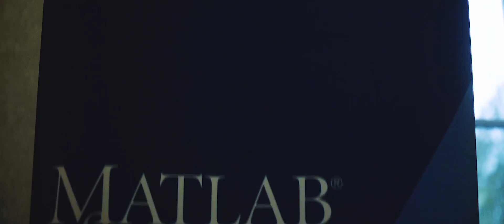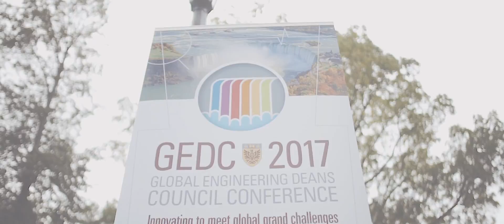GEDC 2017 | Niagara Internet of Things to Climate Action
Delegates from around the world shared inspiring ideas on how to improve higher education and prepare the next generation of engaged engineers at a high profile event held in Niagara Falls, Ont. Hosted by McMaster University's Faculty of Engineering, the Global Engineering Deans Council Conference (GEDC) from Oct. 10 to 12 explored a range of issues from bio-innovation for social impact to teaching students about the Internet of Things to addressing climate change to inclusive engineering schools and workplaces in the future. This is the first time the event has been held in Canada.